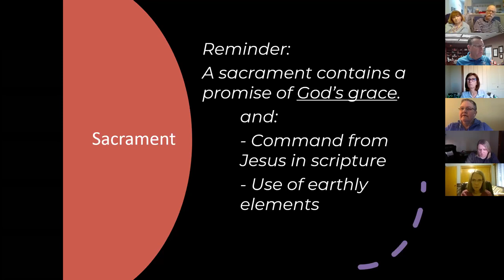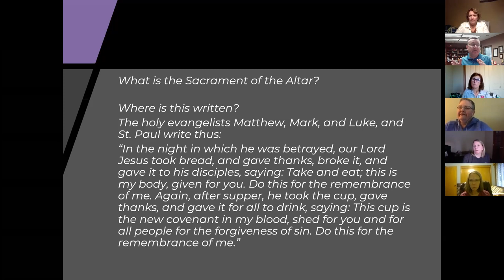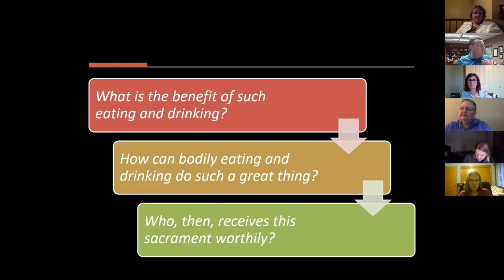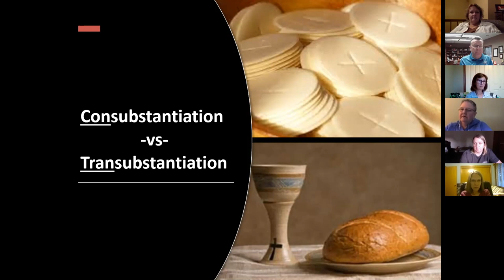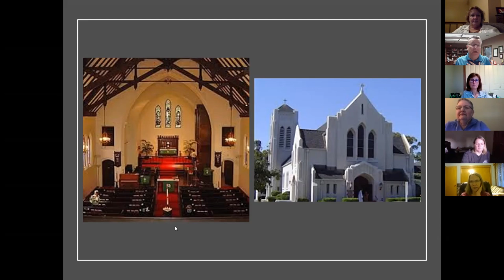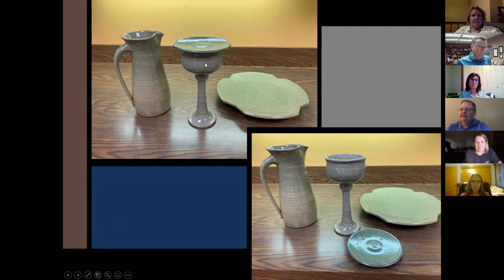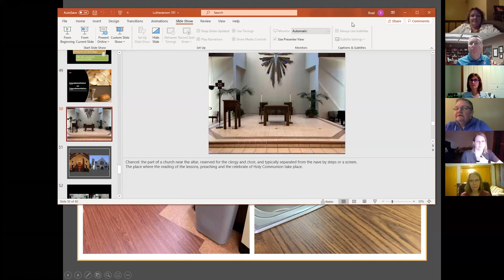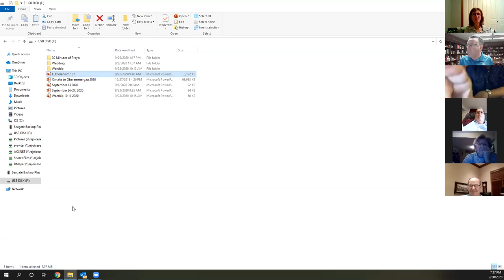Wed Adult Ed 9-30-20